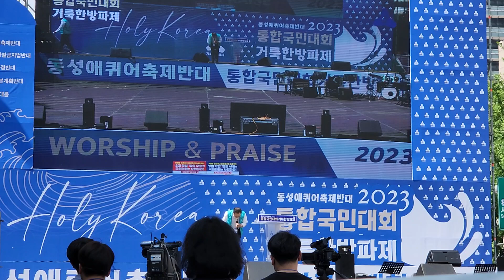3~(2)격려사,김봉준목사님(서기총,대표회장,서울기독교총연합회)